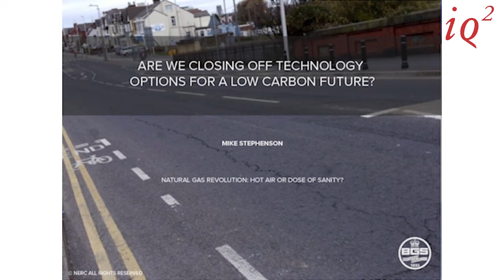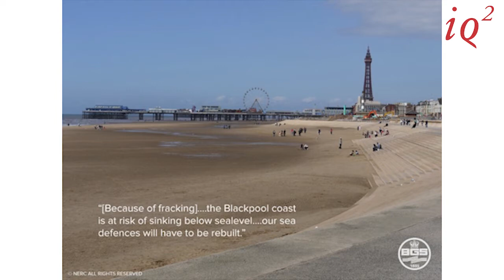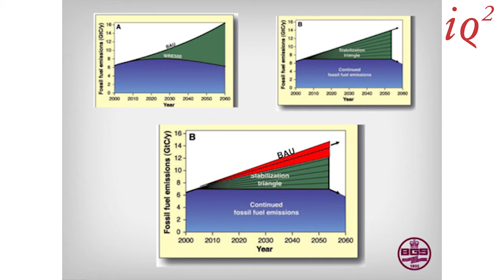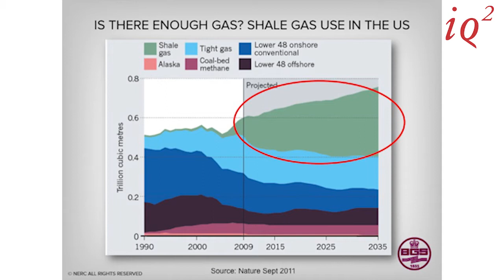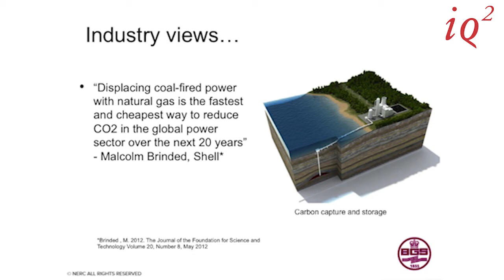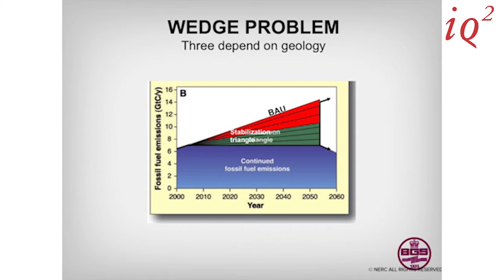Professor Mike Stephenson - Will gas warm us up or help cool us down?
Filmed at the Institution of Mechanical Engineers on 18th October 2012.

Event info:

Is gas the energy source of the future? Gas is relatively clean (greenhouse emissions are around 50% less than coal) so we'd be doing our bit for the planet. There's no question there's plenty of gas in the ground, meaning a greater proportion of our energy could be generated from reliable sources, making us more resilient to political instability, natural disasters and terrorist attacks elsewhere in the world. A cheap, lower-carbon home-grown supply of energy sounds like an ideal solution.

But others would argue that this would be just a short-term fix. The price of gas seems set to rise and in any case gas is still a fossil fuel: if we're serious about combating climate change we need drastic reductions in our emissions and that also means developing the UK's vast potential for wind, wave and solar power.

There are powerful arguments on all these questions. To give voice to them Intelligence Squared, in partnership with Shell, brought together some of the world's experts -- from both sides of the debate -- for an evening of discussion on the geology, politics and environmental impact of gas.

Professor Mike Stephenson is the Head of Science and Energy at the British Geological Survey. He is the Editor-in-Chief of the Elsevier Journal Review of Palaeobotany and Palynology, a board member of the Geological Society Petroleum Group, and a fellow of the Geological Society. He holds a PhD from the University of Sheffield and was appointed Special Professor at the University of Nottingham in 2010.